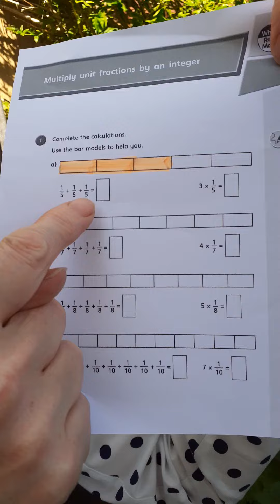What is coming up - Mrs Farrington